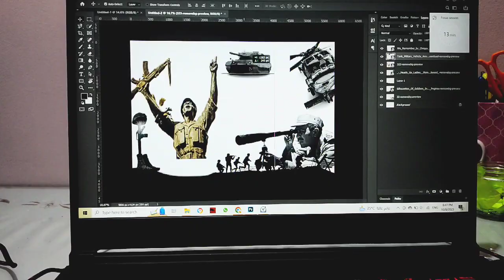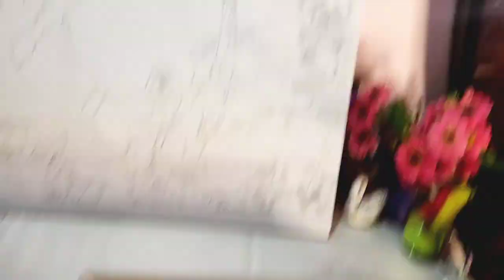تعلم كيفية التظليل بالرصاص خطوة بخطوة|تطوير مهارتك للتظليل بالرصاص|التظليل بالفرشاة|رسمة لحرب اكتوبر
إتقان فن الرسم: نصائح وتقنيات

أطلق العنان لإمكانياتك في الرسم: خطوات سهلة للرسومات الصعبة

من المبتدئين إلى المحترفين: كيفية رسم أي رسم صعب

ارفع مستوى مهاراتك في الرسم: دليل خطوة بخطوة

الدليل النهائي للرسم: إتقان أي رسم معقد وتحسينه

أطلق العنان للفنان الذي بداخلك: تعلم كيفية رسم الرسومات الأكثر تحديًا

أصبح الرسم سهلاً: أسرار معالجة أي رسم صعب

كسر الحواجز: إتقان الرسومات التخطيطية لجميع مستويات الصعوبة

كن محترفًا في الرسم: تقنيات التغلب على أي رسم صعب

خذ رسوماتك إلى المستوى التالي: إتقان الأعمال الفنية المعقدة

أتقن فن الرسم بهذه الخطوات البسيطة

أطلق العنان لفنانك الداخلي: تعلم كيفية رسم أي شيء

اكتشف أسرار إنشاء عمل فني مذهل

دليل خطوة بخطوة لرسم روائع جميلة

تعلم تقنية إنشاء رسومات مذهلة

كن خبيرًا في الرسم باستخدام هذه الطريقة السهلة

أطلق العنان لإبداعك: تعلم فن الرسم وتحسينه

أتقن مهارة الرسم مثل المحترفين

أطلق العنان لقدراتك الفنية: تعلم الرسم اليوم
تعلم طريقة التظليل بالرصاص خطوة بخطوة!

أصبح الرسم سهلاً: اتبع هذه النصائح للحصول على نتائج رائعة
 🎨Here is a video of drawing a beautiful painting ⭐️
🎨try to draw it and send it to me in my instagram link below so i put ur drawing in the beginning of my next videos 🙂
🎨So easy but you must train on it☺️✴️↗️